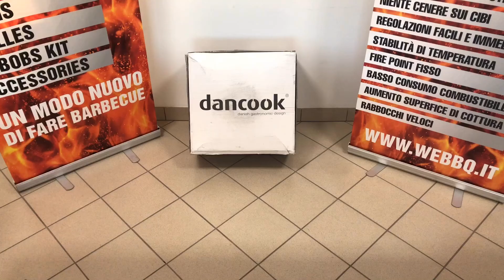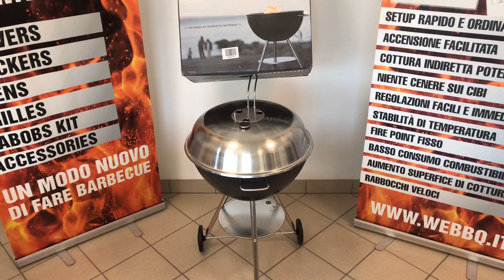WeBBQ - UNBOXING DANCOOK 1400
Verifica disponibilità: